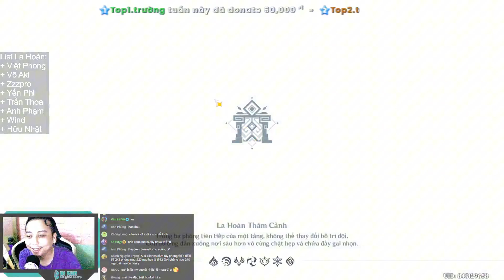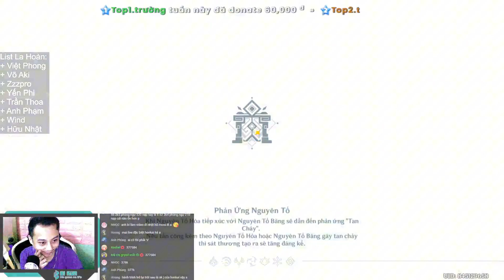Navia C0R0 semihyper & Raiden C3R1 overload | Spiral Abyss 5.0 | Genshin Impact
Bi Kun là kênh chia sẽ, tư vấn, trao đổi về game dưới góc nhìn của 1 gamer
0:00 phòng 12.1
2:43 phòng 12.2
5:48 phòng 12.3
9:05 Chỉ số nhân vật
Link đăng ký la hoàn, nhà hát, daily
Stk:              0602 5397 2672, Sacombank: Dương Thái Bình